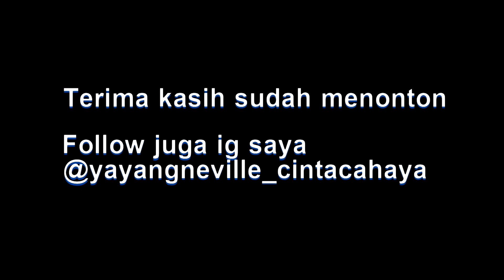Gak Pake Lama Bikin Misro, Comro dan Klepon pake Resep Super Simple dan Hasilnya Sempurna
Misro dan Comro adalah makanan dari daerah Sunda yang berbahan utama Singkong parut. Bedanya antara Misro dan Comro adalah dari isiannya. Misro berisi gula merah sedangkan comro berisi oncom.

Sedangkan Klepon adalah makanan tradisinal yang berbahan utama tepung ketan, gula merah dan parutan kelapa